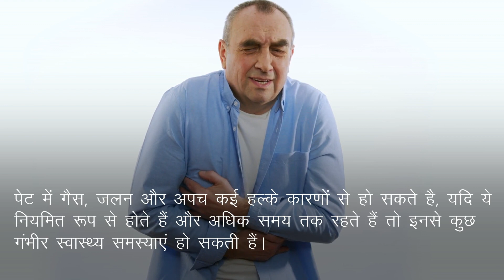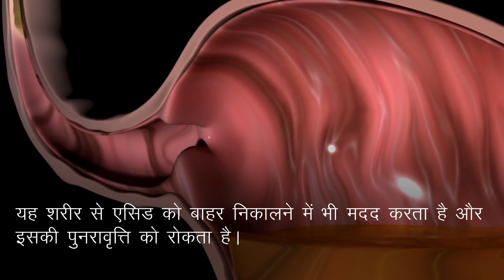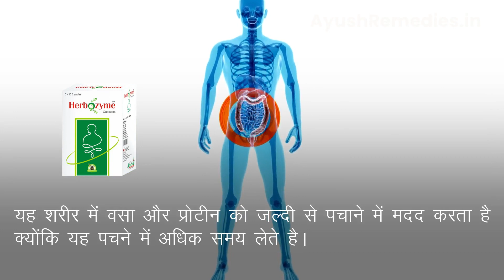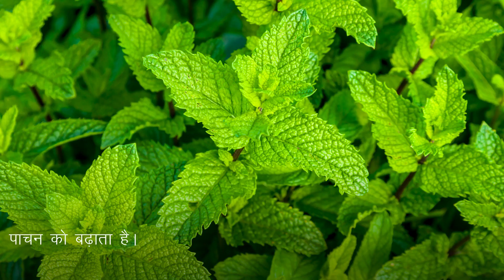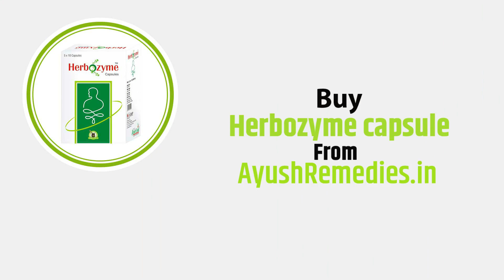पेट में गैस, जलन और अपच से राहत पाने की आयुर्वेदिक दवा (प्राकृतिक इलाज)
इस वीडियो में गैस, एसिडिटी, पेट फूलना, कब्ज को दूर करने का असरदारक आयुर्वेदिक उपाय बताया गया है। इसके नियमित उपयोग से पाचन संबंधी समस्याओं को प्राकृतिक तरीके से दूर किया जा सकता है।

हर्बोजाइम कैप्सूल (Herbozyme capsule) के बारे में अधिक जानकारी के लिए यहाँ जाएँ

दोस्तों, इस वीडियो में हमने पेट में गैस, जलन और अपच से राहत पाने के लिए आयुर्वेदिक दवा के बारे में जानकारी दी है।

TIMESTAMPS

00:00 पेट में गैस, जलन और अपच से राहत पाने की आयुर्वेदिक दवा (प्राकृतिक इलाज)
01:44 पेट में गैस, जलन और अपच से राहत पाने की आयुर्वेदिक दवा
04:08 हर्बोजाइम कैप्सूल में मौजूद आयुर्वेदिक जड़ी-बूटियां
04:13 हींग
04:25 अजवाइन
04:37 पुदीना
05:35 हर्बोजाइम कैप्सूल (Herbozyme capsules)

अन्य वीडियो -

इस वीडियो में हमने यह समझाने की कोशिश की है कि पेट में गैस के दर्द का इलाज, एसिडिटी, पेट की गैस, अपच का रामबाण इलाज।

This video explains to acidity ayurvedic treatment in Hindi. You will learn How to Cure Stomach Gas and Bloating, indigestion ayurvedic medicine, acidity ka ayurvedic ilaaj.